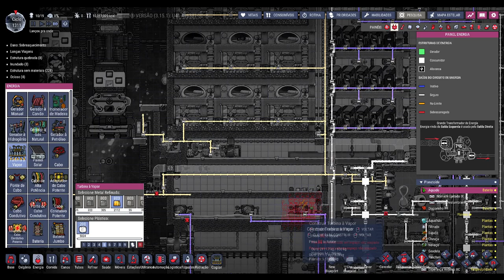☢️Oxygen not Included - Tá chovendo combustível!!! EP61